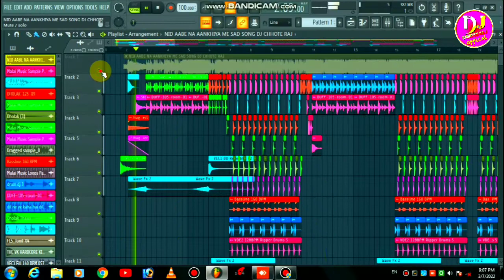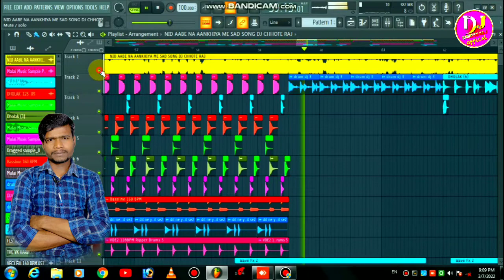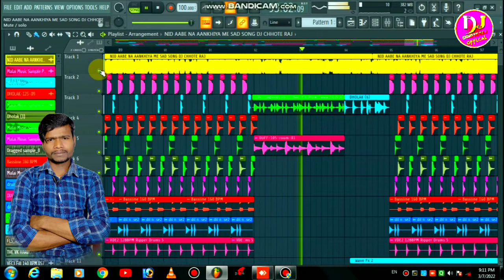NID AABE NA ANKHIYA ME : KEHU YAAD AABE RATIYA ME ! Dj Flp Project Songs Sad Bhojpuri Dj Chhote Raj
NID AABE NA ANKHIYA ME : KEHU YAAD AABE RATIYA ME ! Dj Remix Songs Sad Mix Bhojpuri Dj Chhote Raj Dj Flp Project

NID AABE NA ANKHIYA ME : KEHU YAAD AABE RATIYA ME ! Dj Remix Songs Sad Mix Bhojpuri Dj Chhote Raj

      Full Dj Remix Songs Dj Flp Project 2022
        ________Mix By Dj Chhote Raj______